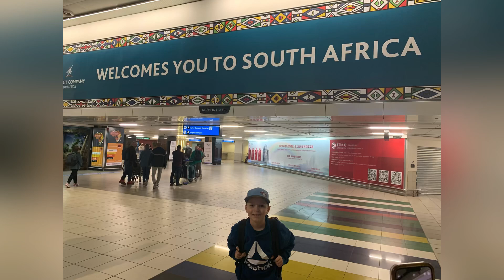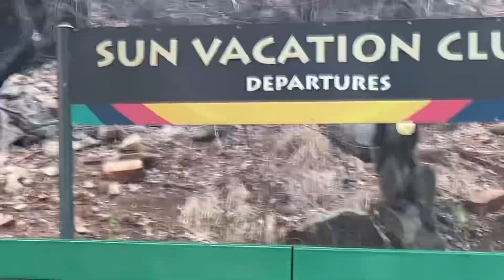Recap of our trip to London, South Africa competing at IPF Master Worlds